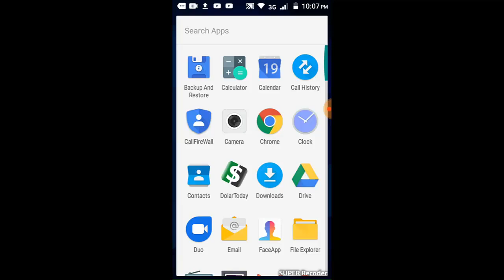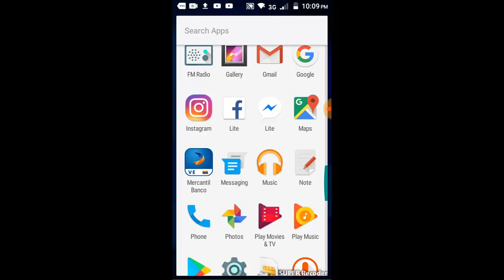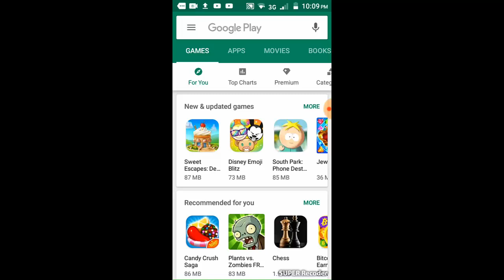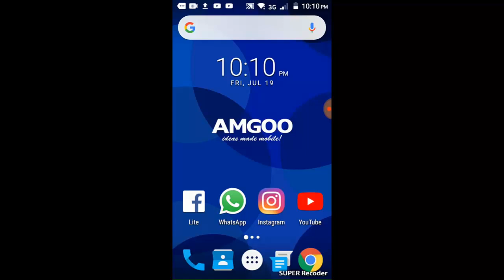Error Algo salio mal vuelve a intentarlo FaceApp 📲 I 3 Soluciones 2025 ✅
En este vídeo te ayudare a reparar Error FaceApp Algo salio mal vuelve a intentarlo y todo ello mediante 3 soluciones fácil y sencillas

Videos Recomendados
💛 Como ACELERAR Celular. Haz esto!